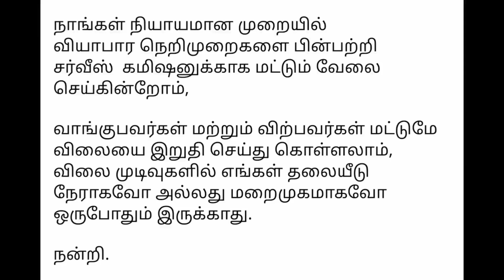ஏன் இவ்வளவு நாளா வீடியோ வரல🙏 சாரி மக்களே🙏@Tirupurbikers#usedcars#carsales#newcars#toyota#automobile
🙏உங்களின் அனைத்து வியாபார விளம்பர தொடர்புக்கு.!✅
👉கீழே உள்ள நம்பருக்கு ! WhatsApp-ல் தொடர்பு கொள்ளவும்👇
Description
Used Cars For Sale In Kerala used cars
used cars in coimbatore direct owners, used cars in coimbatore below 50000,
market tamil used car market in coimbatore, used car sales in coimbatore, used cars for sale coimbatore, used cars in coimbatore, midtowncarnival​ used carsin covai, used cars
usedcommercialvehiclesalein​ Chenna
Usedcarconsulting​ Coimbatore#usedcarscoimbatore​
classic cars tamil,
used cars,
Second hand Used Car in tamil
Second hand cars in erode,
tirupur used cars,
Used cars in tirupur,
low budget used cars in tirupur,
Used cars in coimbatore,
Used cars in trichy,
used cars in trichy below 1 lakh,
used cars in trichy below 2 lakhs,
Used cars low price in tamilnadu,
Tirupur low budget car,
Used cars in bangalore,
quality cars,
secondhand cars in bangalore,
second hand cars in bangalore,
used cars review in tamil,
second hand car tamil,
tamil cars,
Used cars in bangalore,cars bangalore,
cheap used cars,
volkswagen polo used cars bangalore,
Used cars kerala,
budget price used car review kerala,
low budget used cars in kerala,
used car malayalam review kerala,
Used cars for sale,
nigeria car market,
cheap nigerian used cars,
Used cars in pune,
cheapest car pune,
my country my ride,
second hand cars for sale in mumbai,
car financing tips,
best rate used car,
low budget price used car kerala,
best used cars market tirupur,
secondhandcarskarnataka,
budget used cars,
best sunroof cars,
Used cars in tirunelveli,
maximum loan used cars,
second hand cars in hyderabad, Second hand car in india 2024, second hand cars in delhi, Second hand car in thanjavur, hand cars in jorhat assam, chawla motor,
Guwahati second hand car showroom, second
cars under 1 lakh, nagaon second hand car showroom
Second hand cars in karur,
fundlu cars, sk cars karur,
used cars consulting